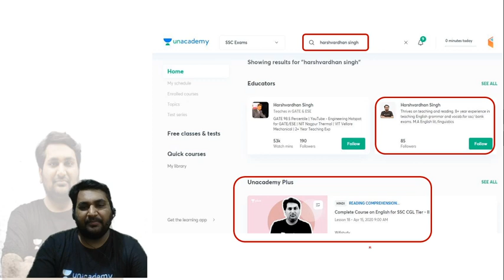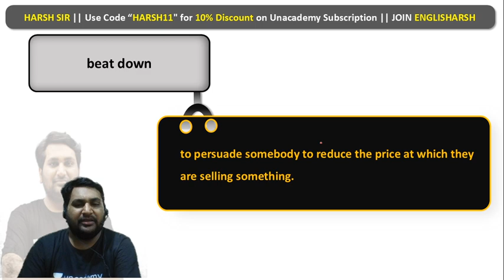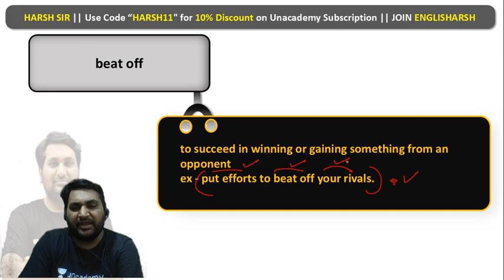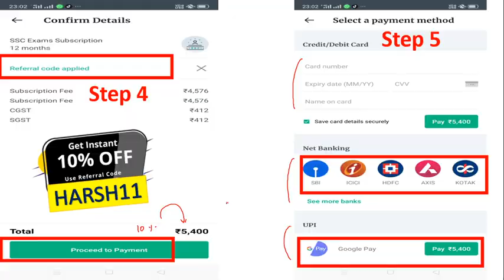7:45 AM - फटाफट Phrasal Verbs by Harshvardhan Singh | English Phrasal Verbs (Day #90)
फटाफट Phrasal Verbs in English by Harsh Sir | Phrasal Verbs in English Grammar | English Phrasal Verbs | Phrasal Verbs Tricks | Phrasal Verbs for SSC, Bank Exams, PSC Exams wifistudy

✿ Morning Shows:
05:00 AM - Current Affairs Quiz Show by Bhunesh Sir
05:30 AM - Maths Short Tricks by Prabal Sir
06:00 AM - SSC & Delhi Police Current Affairs by Bhunesh Sir
06:30 AM - One Word Substitution & Idioms by Harsh Sir
07:45 AM - फटाफट English by Harsh Sir
08:00 AM - Current Affairs Show by Bhunesh Sir
08:40 AM - Vocabulary Show by Harsh Sir

✿ RRB NTPC 2019-20 सफलता Batch:
09:00 AM - General Awareness by Rohit Sir
09:30 AM - General Science by Neeraj Sir
10:15 AM - Reasoning by Deepak Sir
11:00 AM - Maths by Sahil Sir

✿ RRB Group D 2019-20 Selection Batch:
12:30 PM - Maths by Sahil Sir
01:00 PM - General Awareness by Bhaskar Sir
01:30 PM - Reasoning by Hitesh Sir
02:00 PM - General Science by Priya Ma'am

✿ RRB NTPC/Group D 2019-20:
12:00 PM - Current Affairs by Bhunesh Sir

✿ IBPS PO/Clerk 2020 (Prelims) Crash Course:
02:00 PM - Reasoning by Radhey Sir
03:00 PM - Math by Akash Sir
04:00 PM - English by Anchal Ma’am

✿ All Exams Daily Live Quiz:
05:00 PM - General Awareness by Sushmita Ma'am

✿ SSC/Banking/All Exams
05:00 PM - English by Aisha Ma'am

✿ Daily Current Issues:
05:45 PM - Current Issues by Krati Ma'am

✿ SSC CGL 2020 Foundation Course:
06:00 PM - GS by Priya Ma'am
06:30 PM - Reasoning by Deepak Sir
07:00 PM - GA/Current Affairs by Bhaskar Sir
07:30 PM - English by Sandeep Kesarwani Sir
08:00 PM - Maths by Dhasu Sir

✿ SSC JE 2019-20 (Technical) Crash Course:
03:00 PM - Mechanical Engg. by Neeraj Sir
10:00 PM - Electrical Engg. by Ashish Sir
10:00 PM - Civil Engg. by Sandeep Jyani Sir

✿ All Competitive Exams:
09:00 PM - Math by Rahul Sir
09:30 PM - Maths Live Quiz by Sahil Sir
10:00 PM - Maths by Sajjan Sir
11:00 PM - GK by Praveen Sir
11:30 PM - Maths by Ayush Sir
12:00 AM - GK Quiz by Sushmita Ma'am

1. One Subscription, Unlimited Access
2. Learn from your favorite teacher
3. Real time interaction with teacher
4. You can ask doubts in live class
5. Limited students
6. Download the videos & watch offline